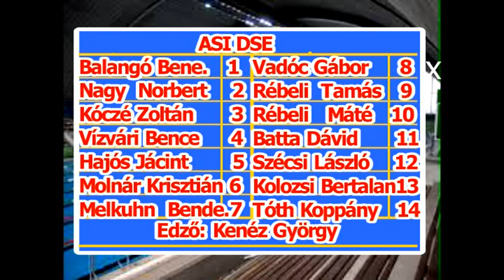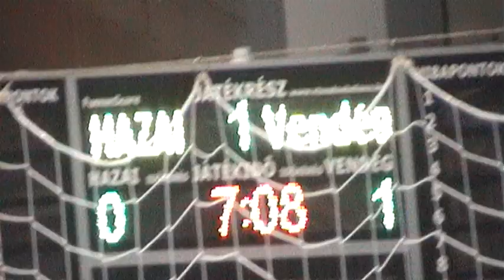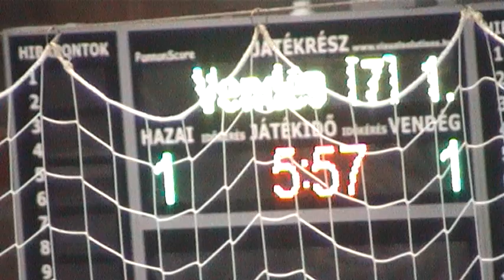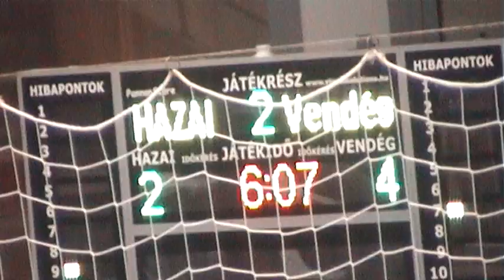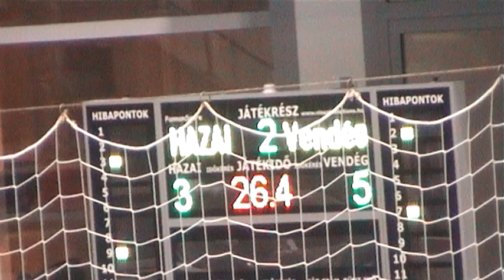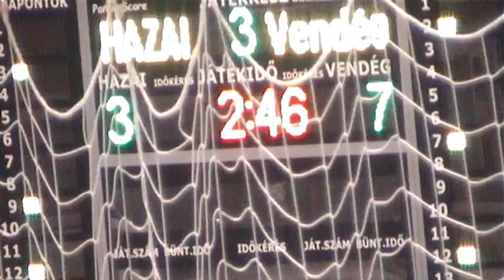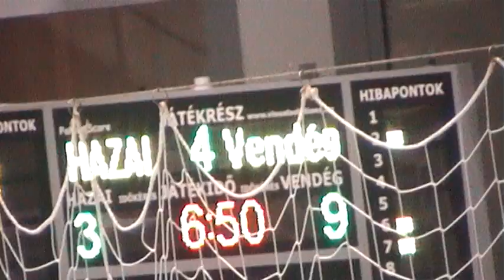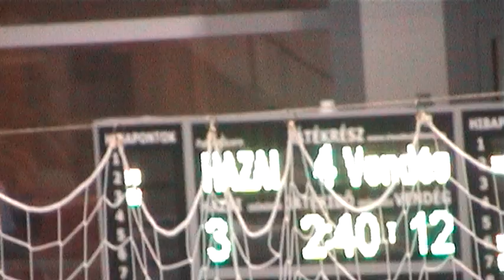ASI DSE -Nagykanizsa FérfiOBI/ B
Férfi OBI/B Osztályú Országos Bajnokság
Alapszakasz - B csoport - 7. forduló
Összefoglaló.
Helyszín:   KomjádiBéla Sportuszoda
Időpont:    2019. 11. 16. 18:00